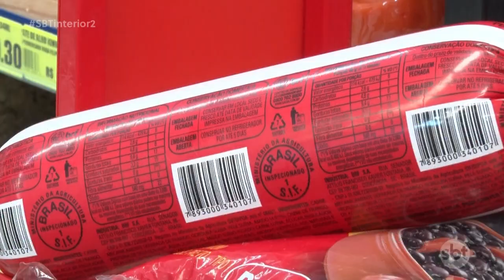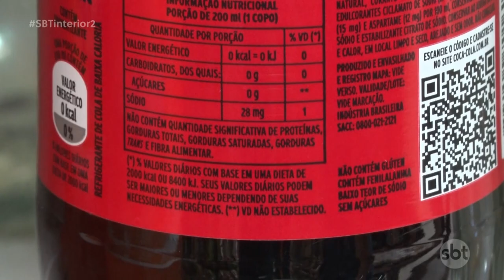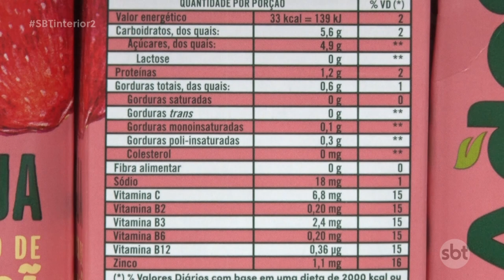Especialista orienta sobre alimentos enganosos que podem fazer mal para a saúde